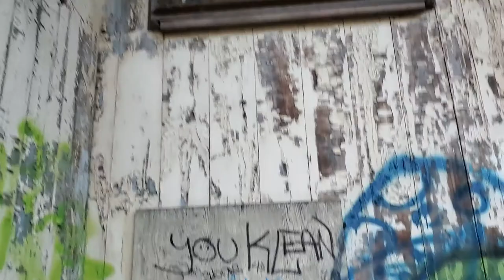Hobo Hangout Spot Under The Bridge in Concord, NH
Graffiti & Water Trash in Concord, New Hampshire